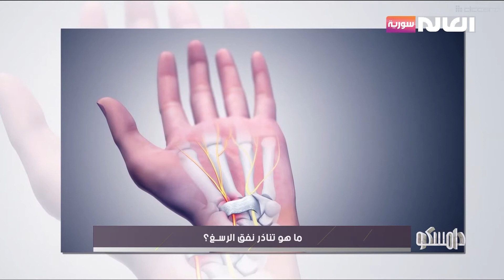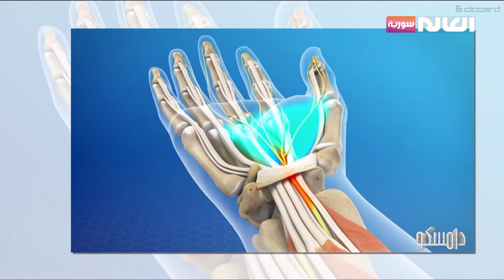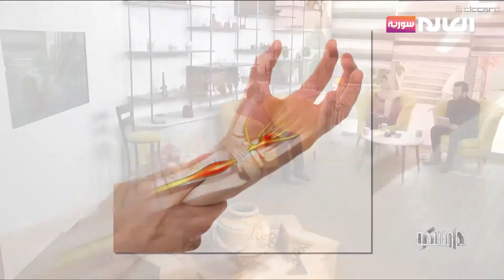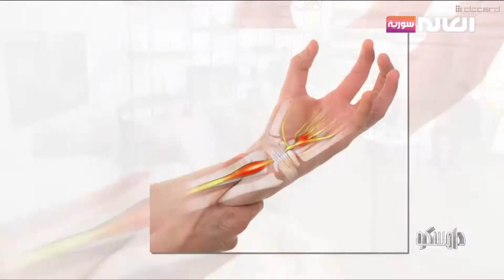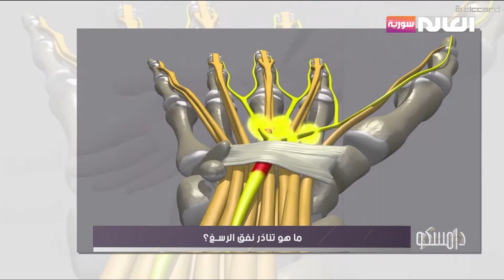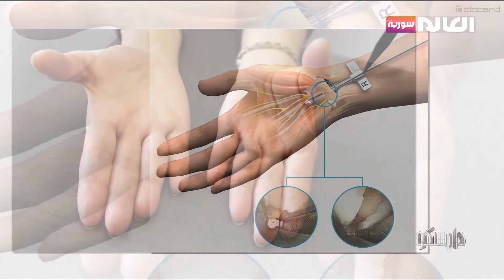ما هو تناذر نفق الرسغ؟ | برنامج دامسكو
1. ما هو تناذر نفق الرسغ
2. أعراضه التي يلاحظها المريض
3. من أكثر المعرضين لهذه الحالة بناء على الحالة الجسدية ونوع المهنة؟
4. هل تختلف شدة الأعراض من مريض إلى آخر؟
5. مضاعفات إهمال الحالة
6. كيف يتم التشخيص
ضيف الفقرة:  د. تامر الأمير : اختصاصي في الجراحة العصبية